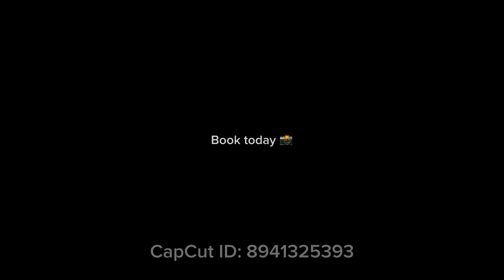Christian Academy vs Socastee High School 3/26/24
Won 2:1